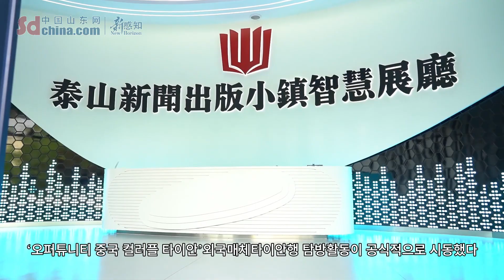‘오퍼튜니티 중국 컬러플 타이안’외국매체타이안행 탐방활동 타이산신문출판마을에 들어가